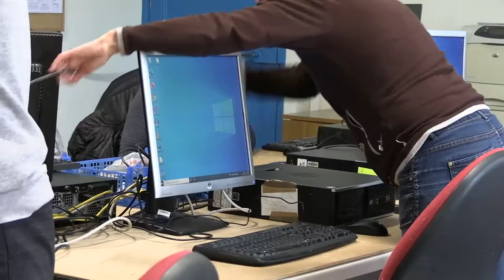Journée Solidarité Entreprise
La journée Solidarité Entreprise est un événement qui a eu lieu le vendredi 21 octobre 2022, organiser par l'association Travel With A Mission et Amadeus au sein du Tiers-Lieu Sainte Marthe à Grasse.

Photo vignette Ludivine Martinez.